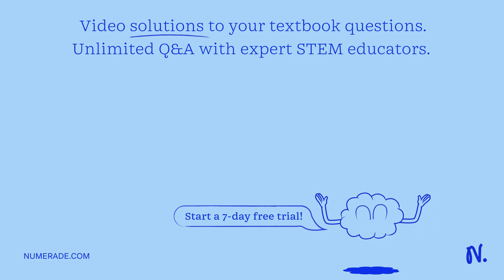Review On a planet far, far away, an astronaut picks up a rock. The rock has a mass of 4.30 kg, and…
Review On a planet far, far away, an astronaut picks up a rock. The rock has a mass of 4.30 kg, and on this particular planet, its weight is 40.7 N. You may want to review (Pages 121-129). Part A If the astronaut exerts an upward force of 48.6 N on the rock, what is its acceleration? Express your answer using two significant figures: pzv m/s?